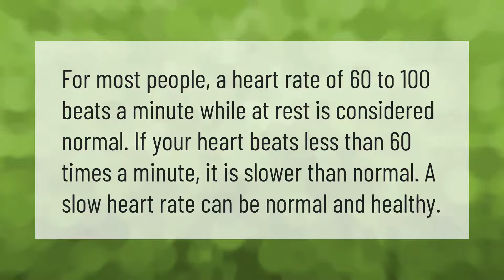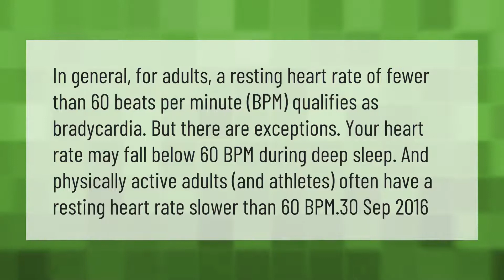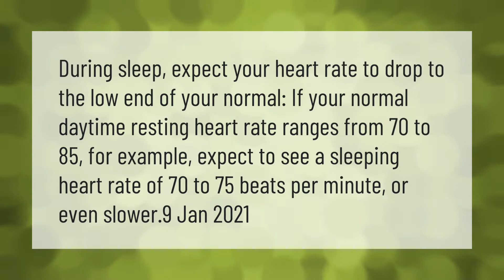Is 55 a good resting heart rate?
00:00 - Is 55 a good resting heart rate?
00:34 - What if my heart rate is 55?
01:05 - What is a low heart rate for a woman?
01:41 - How accurate is fitbit resting heart rate?
02:15 - What should heart rate be sleeping?

Laura S. Harris (2021, April 10.) Is 55 a good resting heart rate?
    AskAbout.video/articles/Is-55-a-good-resting-heart-rate-234363